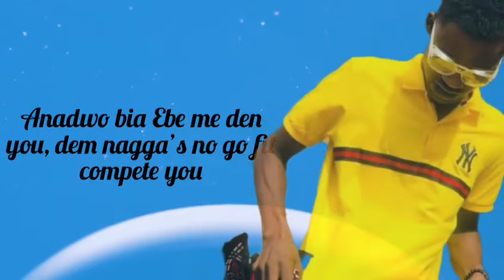Secure Jay- Dutty Whine( Lyrics video)